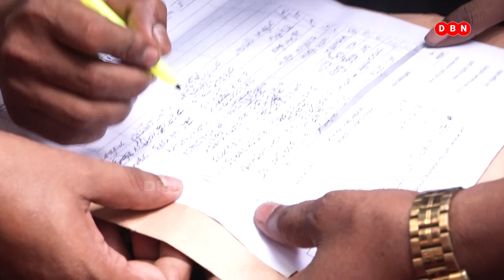ভোট চাইতে গেলেন গুলশান করাইল বস্তিতে হিরো আলম ।আলম কে নিয়ে যা বলেন বস্তিবাসি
ভোট চাইতে গেলেন গুলশান করাইল বস্তিতে হিরো আলম ।আলম কে নিয়ে যা বলেন বস্তিবাসি ।ঢাকা ১৭ আসনে মাঠে নামলেন হিরো আলম ।

হিরো আলম ও রিয়া মনি দুটোই চর্মরোগি।কঠিন ব্যাবস্থা নিচ্ছে আলমের সাবেক সাবেক স্ত্রী নুসরাত জাহান ঝিমু ।

কেঁদে কেঁদে অভিযোগ করেন নুসরাত । আলমের দুঃখের দিনে একমাত্র আমি ছিলাম ।নুসরাত জাহান ঝিমু।

অপু বিশ্বাস ও পরিচালক লেবু কে নিয়ে যা বলেন ডি এ তায়েব ।প্রেম প্রীতির বন্ধন সিনেমা চলছে মধুমিতা সিনেমা হল ।
আমি জাম্বুর ছেলে সাম্বু বাবার স্মৃতি ধরে রাখতে চান ।সবাইকে অনুরোধ করে যা বলেন ।জাম্বুর ছেলে সাম্বু ।

আসন ঢাকা ১৭ ।ডিপজল কে নিয়ে কথা বলায় । সিদ্দিক ও নুর কে নিয়ে যা বলেন পরিচালক শাওন আশরাফ ।